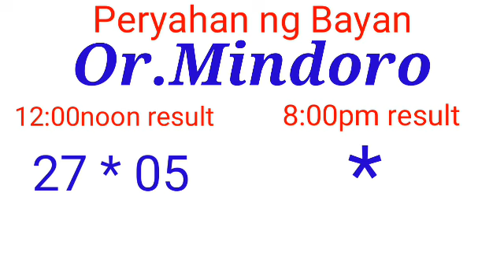Peryahan ng Bayan - OR.MINDORO February 19, 2022 1ST DRAW RESULT